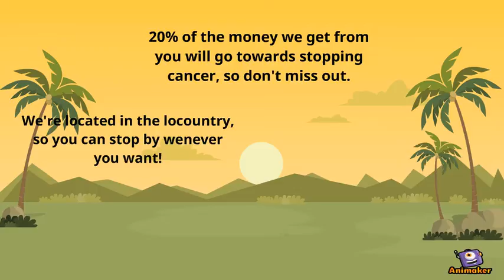No limit trainer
Animated Video created using Animaker Our business will help you get into shape.